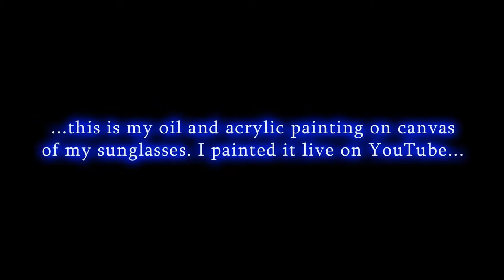Sunglasses | Drawing Oil Painting - 3D Art Peak | Art on Paper